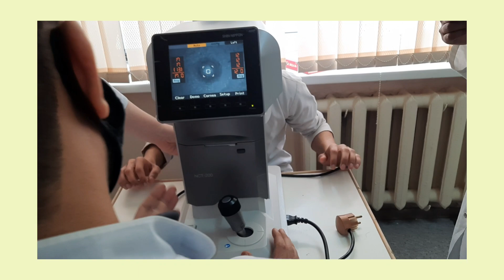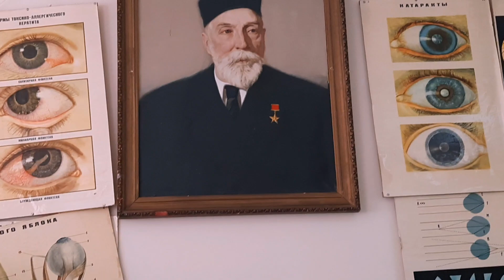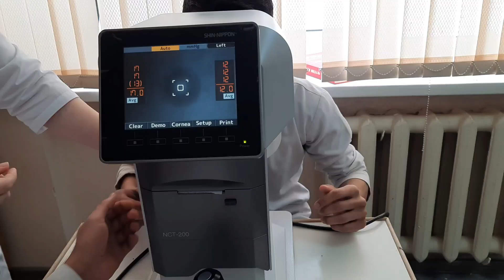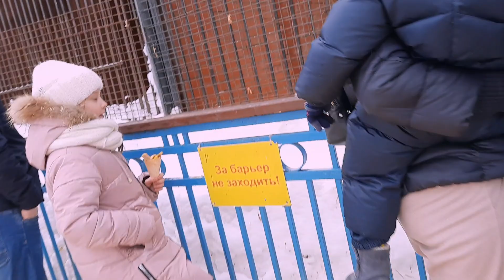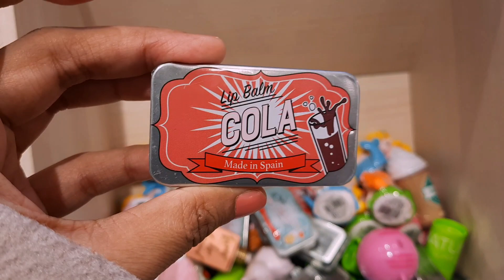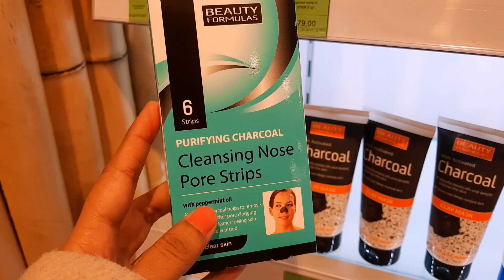Went to Russian Spring Festival-"Maslenitsa" after class vlog.